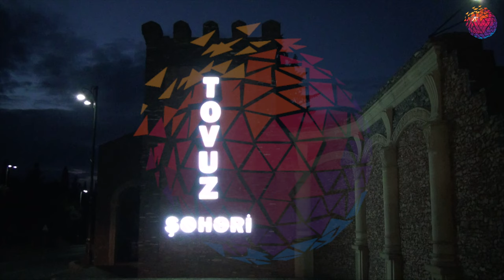3 nəfəri iş vaxtı tok vurub - AZƏRBAYCANDA